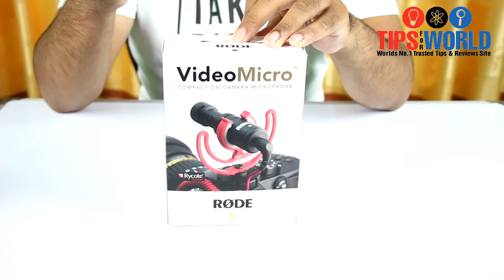Rode Videomicro Review In Bangla। Best Microphone For YouTube Video। Best Vlogging Microphone।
Rode Videomicro Review In Bangla। Best Microphone For Youtube Video। Best Vlogging Microphone। Rode Video Micro is the best microphone for youtube videos and best mic for vlogging in 2019.

TipsForWorld Is a Tech, Tips, And Review Based Channel in Bangladesh
Tech Reviews, Tutorial, Online Earning Tutorial, Money Making Tips, Gadget Review, Latest Technology Update, Tech Talk, Tech Info And More Content, I Hope You Will Like Our Content.

You, Will, Get More Videos Daily In My Channel